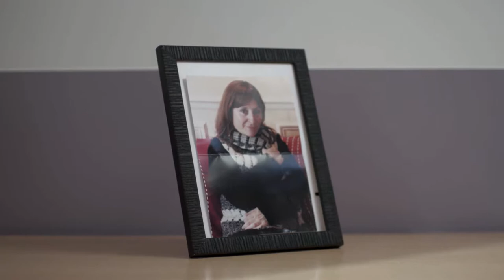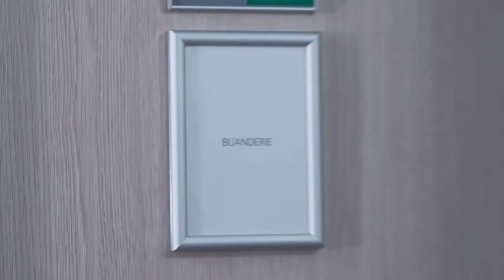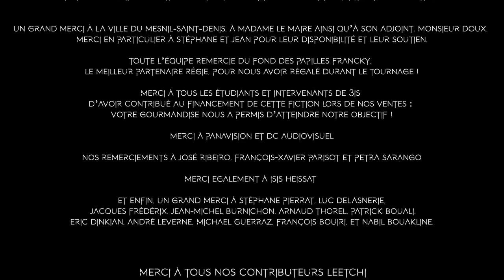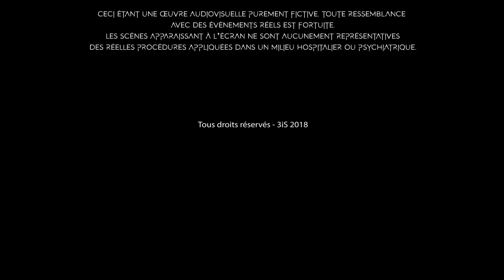La Concierge A Des Yeux - Episode 1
Très heureux de vous présenter le 1er épisode de la série La Concierge a des Yeux, réalisée par les étudiants de 3iS - Institut International de l'Image et du Son

Synopsis : Alexandre est un jeune homme de 20 ans hospitalisé sans consentement dans un hôpital psychiatrique après avoir agressé un policier. Il rencontre son psychiatre qui tente d’établir un contact avec lui. Sa mère aurait été enlevée par des Aliens.

Un bonheur d'avoir joué avec :
Laurent Andre, Guillaume Fustec, Jerome Alt, Marc-Antoine Frédéric, Sophie Gourdin, Sam Olfain, Brice Tripard, Justie Doucet-Philippe (Justine DOUCET-PHILIPPE), Séverine Jacquet-Hinschberger, Alicia Rousseau, Laureen Orlando, Angela Hin, Tarik Rehane, Ployette Gauthier, Belamy WINEZA, Isis Heissat